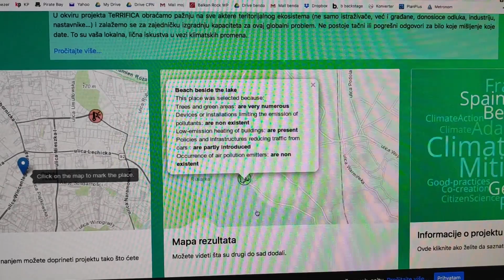RASHLADI GRAD! - MOBILNA STANICA ZA MAPIRANJE KLIMATSKIH IZAZOVA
Naučni demonstratori: Marija Nedeljković i Žarko Petrović

Režija, kamera, animacija, montaža: Miloš Tomić

Druga kamera i naracija: Mirjana Utvić

Muzika: Vladimir Chab, Boris Mladenović

Snimanje naratora: Mićun Jauković

Tokom leta, građani su imali priliku da na interaktivnoj mapi obeleže mesta u gradu na kojima ih vrućina najviše pogađa. Da li negde nedostaje javna česma ili hladovina? Kako bi na nekoj lokaciji mogli da se ublaže efekti vrućine? I sada, kada je leto prošlo, klimatski izazovi ostaju, a građani i dalje mogu da obeleže i dobre i loše primere prilagođavanja na klimatske promene sa kojima se u Beogradu svakodnevno susreću, a ovo je prilika da neki od izazova budu konstruktivno rešeni. Na taj način građani, uz prethodno kreiranje naloga na interaktivnoj mapi, postaju deo ogromne istraživačke mreže, daju doprinos nauci i postaju i sami naučni istraživači.

Za potrebe ove akcije osmišljenja je i pokretna mini meteorološka stanica, mobilna stanica za mapiranje, koju je kreirala i dizajnirala arhitektkinja Mirjana Utvić iz CPN-a, i koja gostuje na raznim tačkama u gradu (Trg Republike, Ada Ciganlija, Savski kej, Dunavski kej). Ova stanica građanima pruža informacije o sadržaju i funkcionisanju onlajn alata za mapiranje, uz osnovne informacije o vremenu, klimi i klimatskim promenama. Takođe, građani se na lokaciji na kojoj je postavljena stanica informišu o tome kako svojim aktivnostima mogu da utiču na stvaranje kreativnih i inovativnih rešenja koja će pomoći u borbi protiv klimatskih promena.

Akciji su se pridružili i brojni stručnjaci – klimatolozi, energetičari, arhitekte, geolozi, ornitolozi…. – koji iz ugla svojih profesija upozoravaju na neophodnost da svi promenimo svoj odnos prema okruženju i osvestimo svoju ulogu u usporavanju klimatskih promena na planeti.

Kako ističu stručnjaci, do suštinskih promena moguće je stići isključivo ukoliko se u akciju za klimu uključe svi: građani, udruženja, naučnici, ali i donosioci odluka koji se nalaze na relevantnim političkim pozicijama. Kroz ovu akciju i projekat TeRRIFFICA poručuje da su očuvani i funkcionalni ekosistemi i zdrava životna sredina uslov naše budućnosti, i da danas, više nego ikada, svet mora da istupi i ujedini se u akcijama za ozdravljenje planete, a koncept građanske nauke je važan okvir kroz koji možemo da utičemo na dešavanja u našem okruženju.

Istražite više o mapiranju klimatskih izazova u Beogradu tokom letnjih meseci